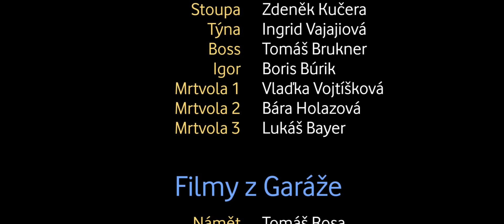Pravidla podnikání - krátký film / short movie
Černá komedie / Dark comedy
Vítězný film v soutěži Artur na ÓčkoTV.